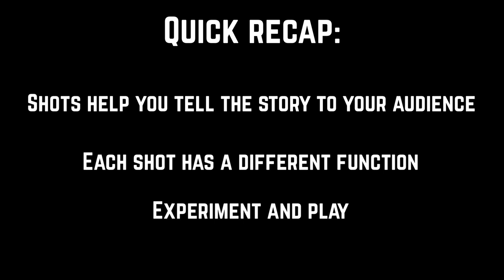Shot Construction on your smartphone